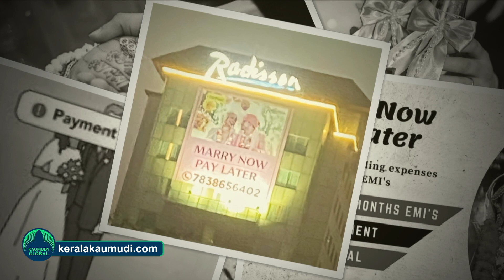The big fat Indian Wedding at ease.